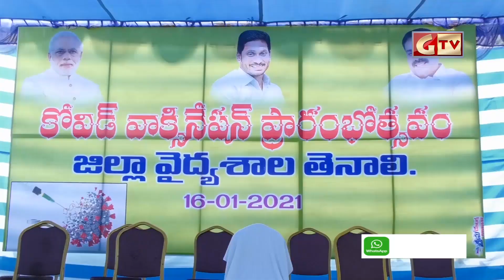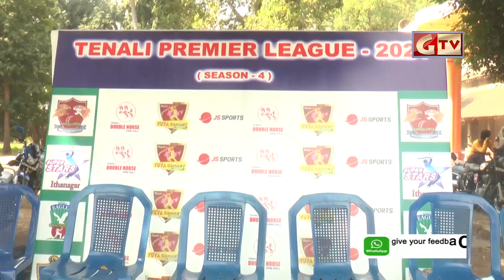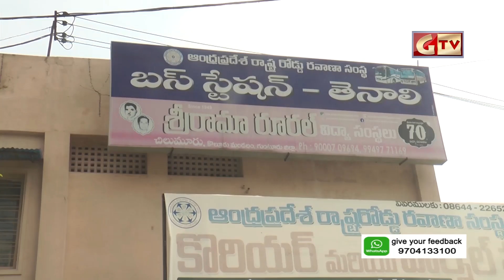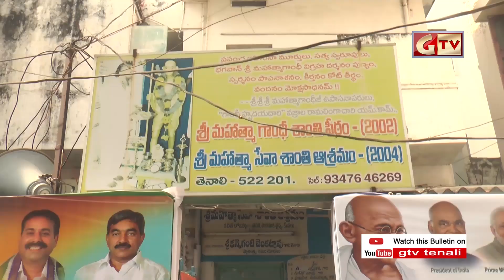TENALI GTV NEWS 16/01/2021